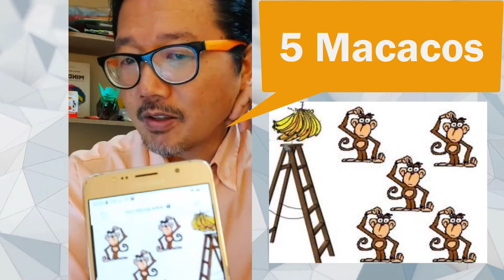5 Macacos e o Cacho de Bananas Uma historia sobre cultura